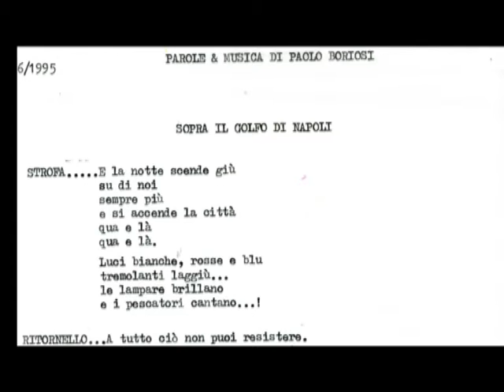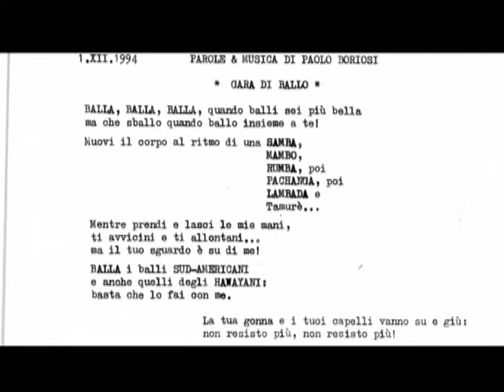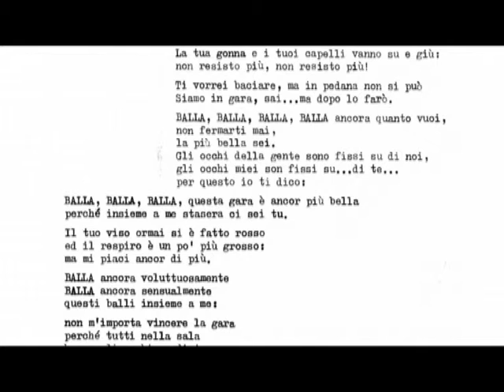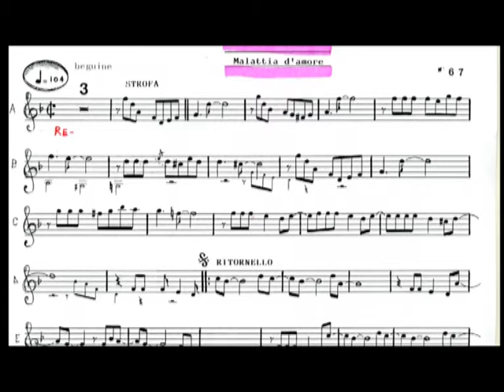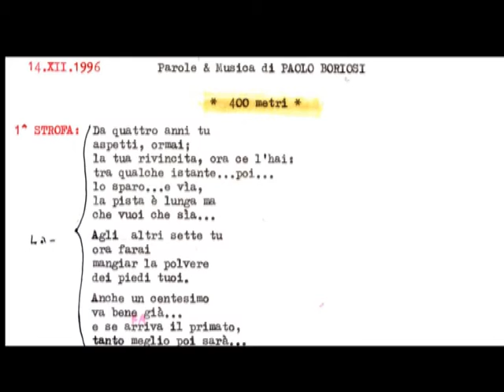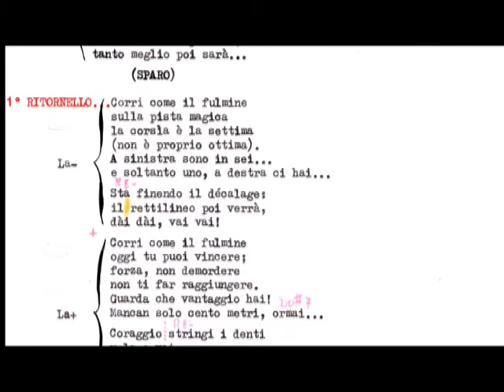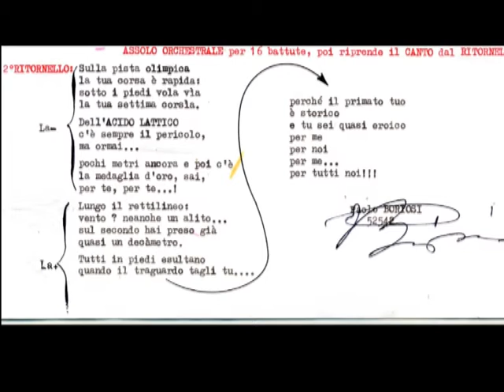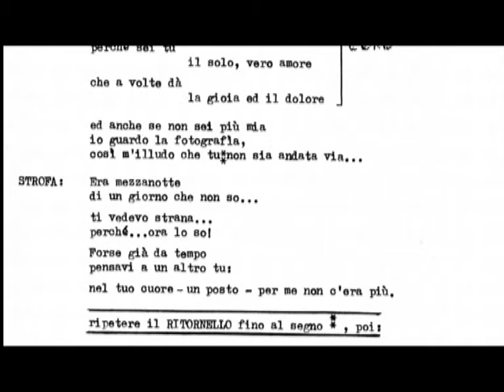ITALIA - immagini e musica = 20^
Tante immagini del Bel Paese  -  14 canzoni inedite, in versione
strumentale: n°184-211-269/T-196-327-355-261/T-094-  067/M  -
316-290/T-271-360 e 148; (/T = col TESTO /M=con MUSICA)
(ascoltare in cuffia)